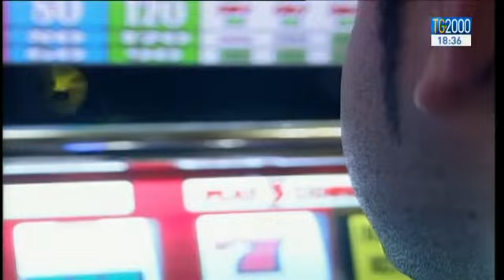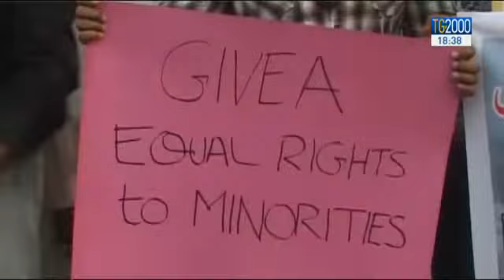Assemblea Generale Cei, Il Card. Bagnasco su unioni civili, famiglia, lavoro e gioco d’azzardo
Unioni civili e utero in affitto, colpo finale alla famiglia. E ancora poco su lavoro, povertà e gioco d'azzardo. Così il cardinale Angelo Bagnasco, Presidente della Cei, nella sua relazione all'Assemblea Generale dei vescovi italiani, in corso in Vaticano. Servizio di Paolo Fucili